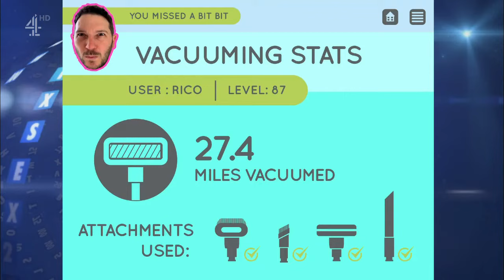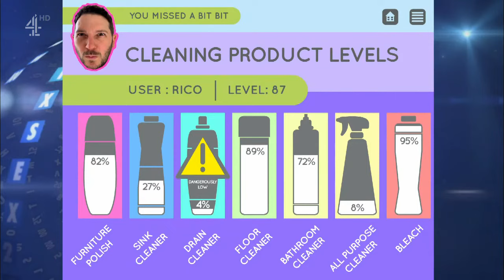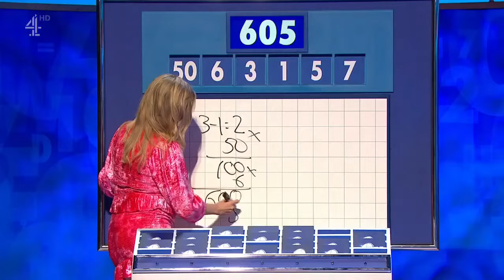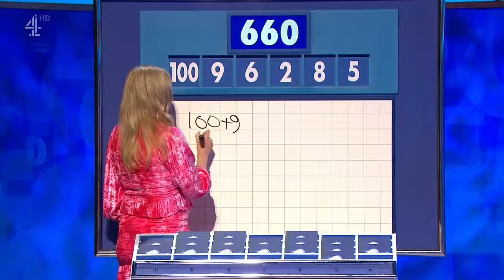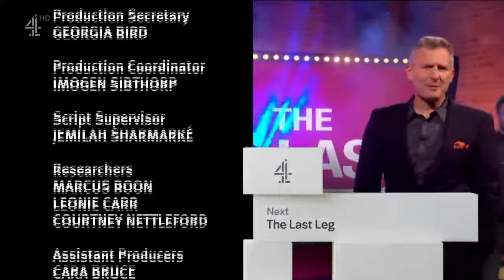8 Out Of 10 Cats Does Countdown - S22E4 (28 January 2022)